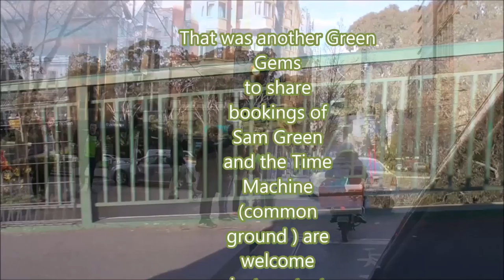green bits 254 ok Sam Green in the time machine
green bits, green gems, they are, enjoy enjoy